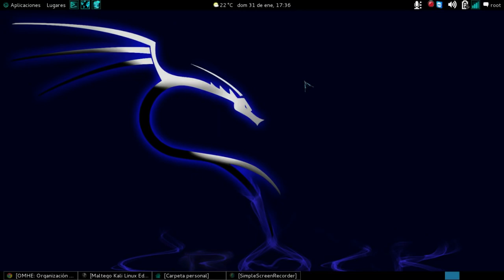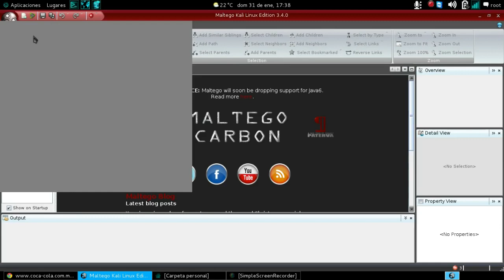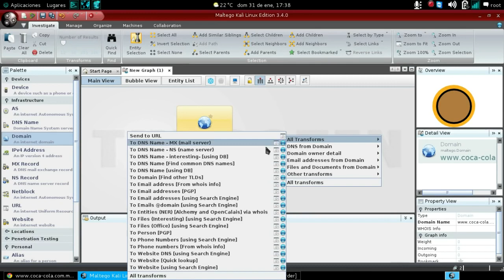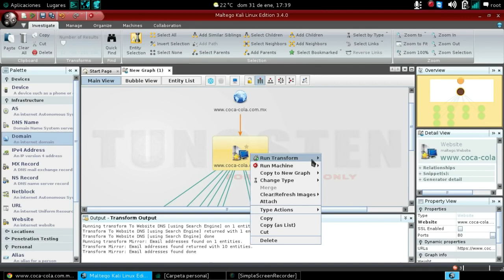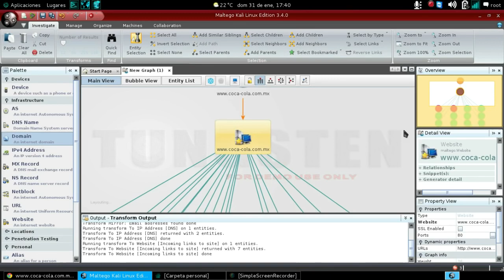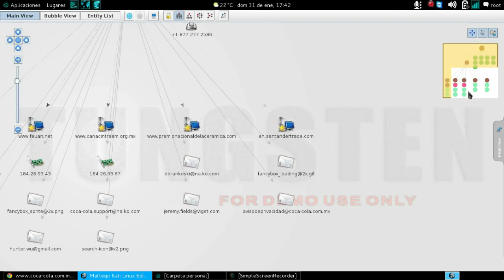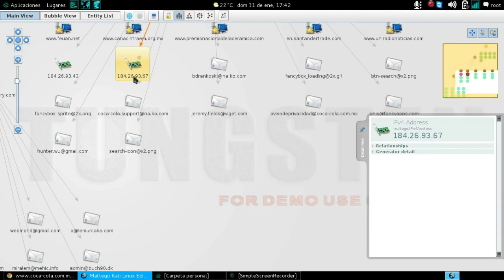¿Cómo usar maltego para investigar una empresa?